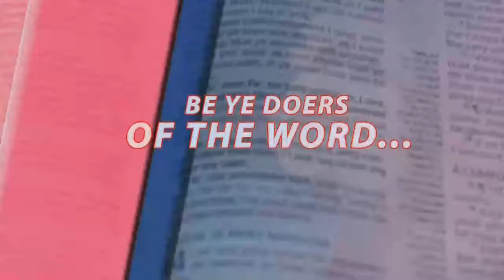\The Untold Power of Tamed and Untamed Tongues vfr - Pas. W.F. Kumuyi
*USA 4:00pm
Nigeria 10:00pm

FreeconfrencecallHD. Com
Dial in  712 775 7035
Code 344823#

Facebook Login:
Matthew Akanmu

Habakkuk 2:2
God please we need:
1) Permanent place of worship
2) Church Van.
3) We need worker,please come to Macedonia